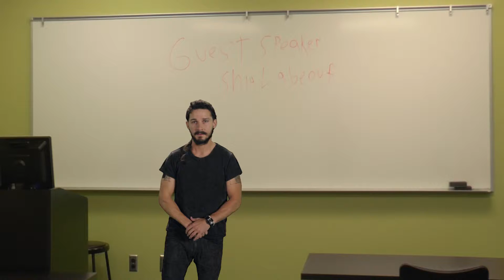Guest Speaker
Travis sits in on a guest speaker

This was a test to try out green screen.